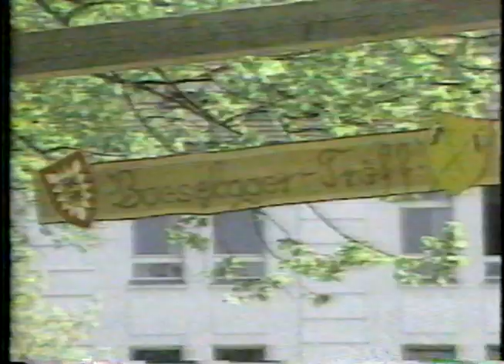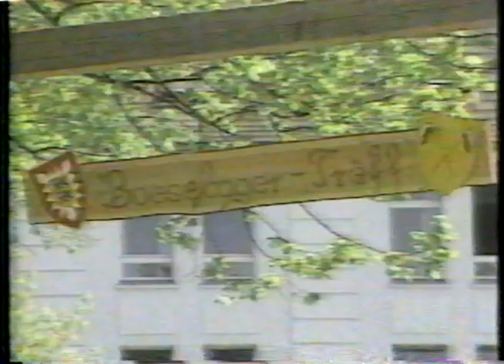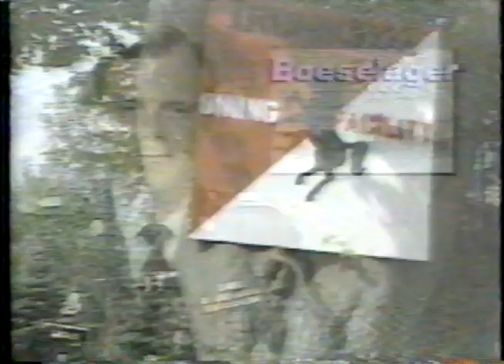88 Boeselager Complete AFN Coverage 22+ min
All of the Armed Forces Network Coverage of the 88 Boeselager Cup in Eutin, Germany which was won by the VII Corps team from 1-1 Cav.